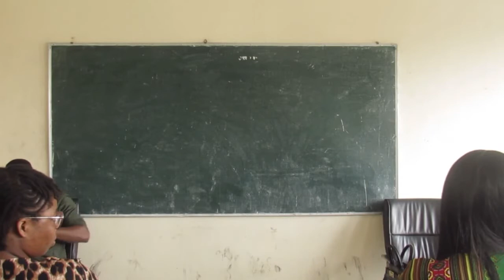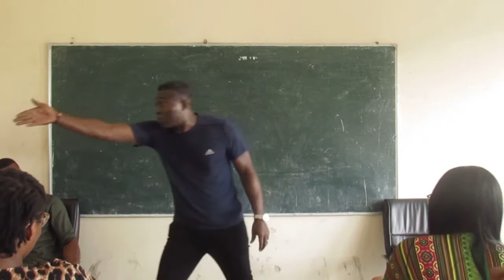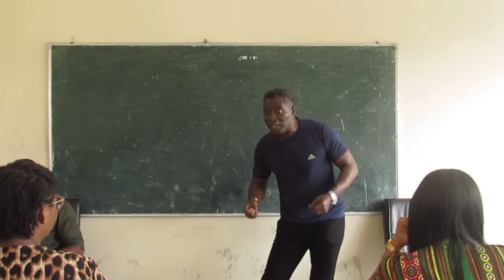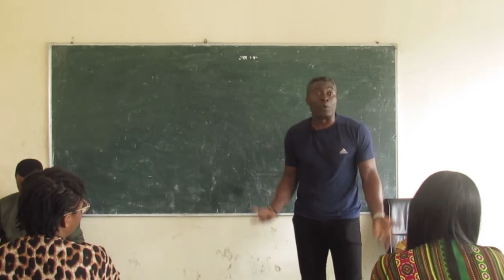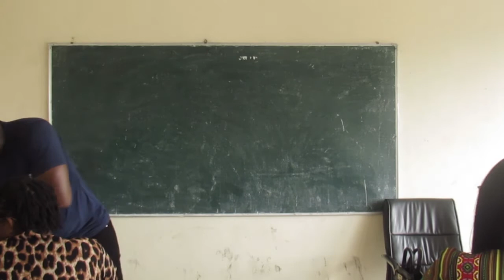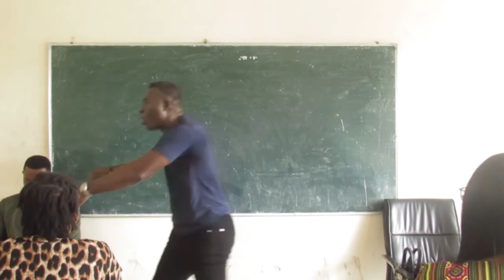Understanding Nigeria's Creative Economy - Yibo Koko X Elanhub Part 4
During a lecture series organised by Elanhub, Yibo Koko, the DG/CEO of the Rivers State Tourism Development Agency, shared insightful thoughts on the Nigeria's Creative Economy with Final Year Students of the Mass Communication Department, Rivers State University, Nigeria.

DrsarahChidiebere Joe